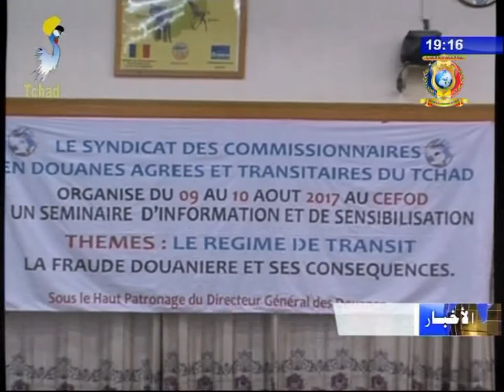نشرة تلفزيون تشاد يوم 12 أغسطس 2017 - إقتصاد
العنوان
1) إختتام الدورة التدريبية لتقوية كفاءات الموظفين الجمركيين